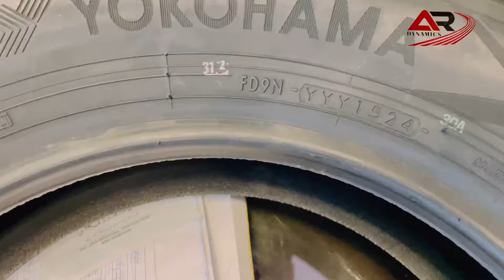Yokohama tyre vs Radar tyre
Both are great tyres
But due to inflation in Pakistan
We recommend you to purchase that tyre which is value for money
Fresh date
And easily available around the year
To decide which tyre to choose please watvh the complete video

ABDUL MUEED RASHID